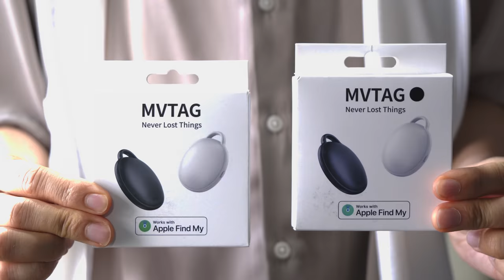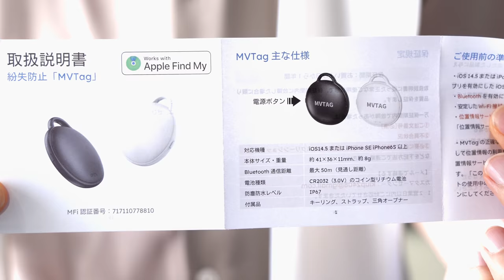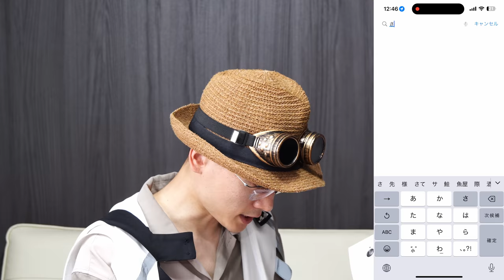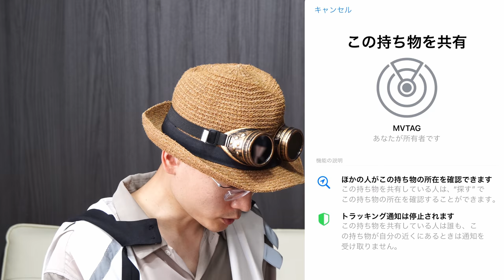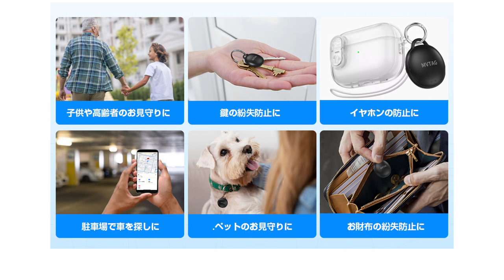【スマートタグ】忘れ物しまくり人間必見！？これを使ってその悩みを完全解決できるかもしれません【‎KIUP】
Amazon商品ページ（エアタグ / KIUP）

普段使うものに装着するだけで、貴紛失物の追跡はもちろん、紛失防止、盗難防止に大変役立ちます。

頻繁に忘れものをしてしまう方、最近物忘れが激しい方にもう置き忘れが怖くなくなる、便利アイテム、スマートトラッカー をレビューしていきます。